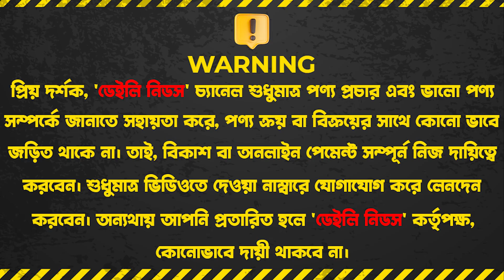স্বল্পপূঁজিতে দ্বীগুন লাভে ব্যবসা করুন || T-Shirt Wholesale Market In BD, Dhaka 2023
Next Collection-1, Shop:86
Bongo islamia Supermarket-1 (1st Floor)
9/5 Secretariat Road, Fulbaria Dhaka-1000

☘Allah Hafez☘